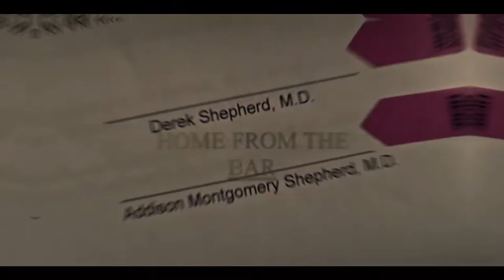Meredith and Derek - Cruel Summer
to sum things up, taylor swift writes for merder
Fandom: Greys Anatomy
Song: Taylor Swift - Cruel Summer
Programme: After Effects